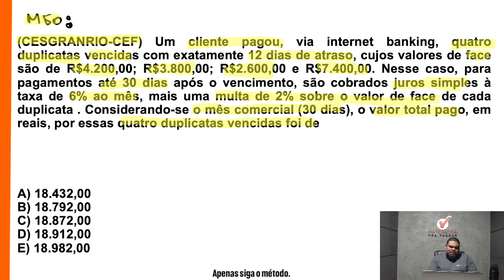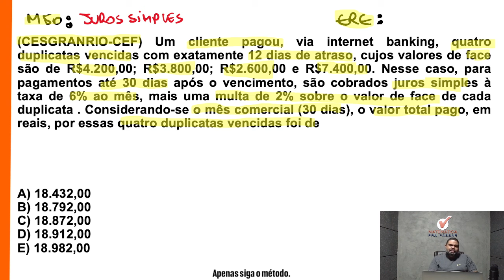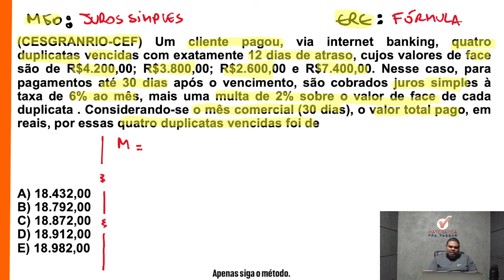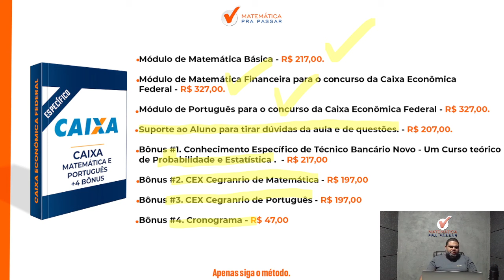Matemática financeira para CEF | Juros simples como você nunca viu